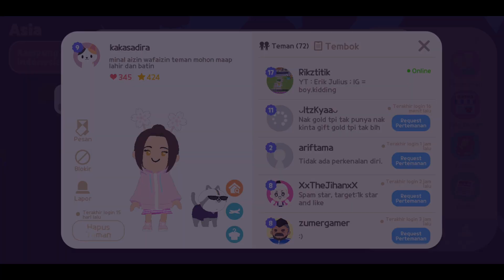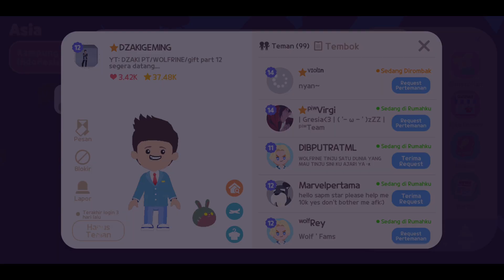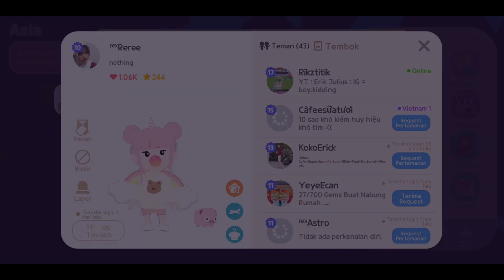UPDATE PERTEMANAN + MENCARI DIAMOND/GEMS DENGAN BUKA KOTAK GEM LOGIN DAN KOTAK BEBEK, PLAY TOGETHER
Halo Semuanyaaa

Yang Belum Di ACC Pertemanan nya, Mohon Maaf Yaa,, Nanti Pasti Di Acc Kok, Sabar Yaaa

Semoga Videonya Bermanfaat, Dan Terima Kasih Yaa